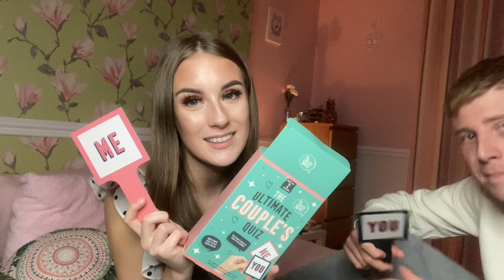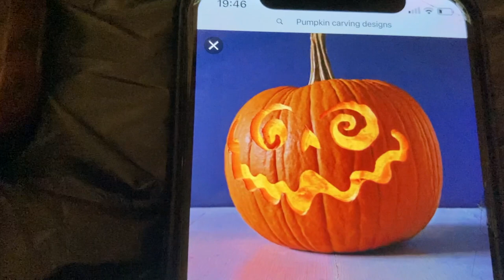PUMPKIN CARVING & SURPRISING GRANDAD WITH A BOAT🎃🚢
PUMPKIN CARVING & SUPRISING GRANDAD WITH A BOAT🎃🚢
Pumpkin Carving